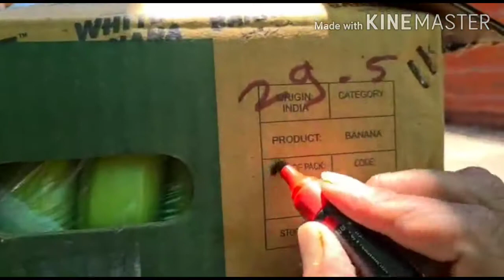G9 CAVENDISH BANANA | SUPREME QUALITY | INDIA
We strive for excellence for the satisfaction of customers..

Mumbai, Maharashtra